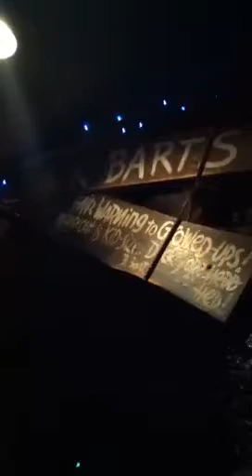Black Bart's Cave at Casa Bonita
Walking through Black Bart's Cave at Casa Bonita in Denver, Colorado. (Yes, the Casa Bonita as seen on "South Park" really does exist!)